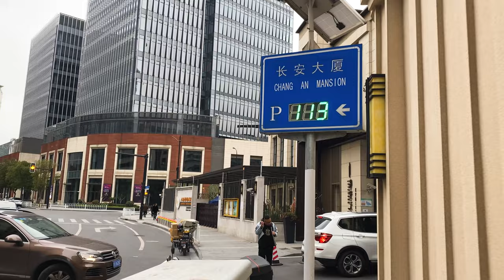📍 Walking from 1000 Trees Mall to Blue Bottle Shanghai - Walk in Shanghai 4K 60 FPS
SETUP